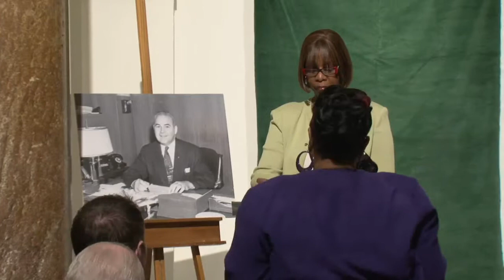Annual Lidinsky Award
Mayor Rawlings-Blake Announces Winner of Annual Lidinsky Award 03/20/2013